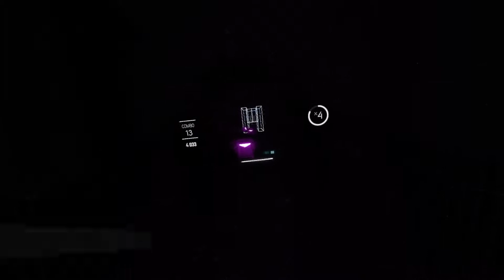Beat Saber - Bang Bang (Hollywood Undead) Expert [FC]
Old recording actually, hmmm...
;o

Can't find it on Beat Saver anymore, sorry so can't provide for any link to it.